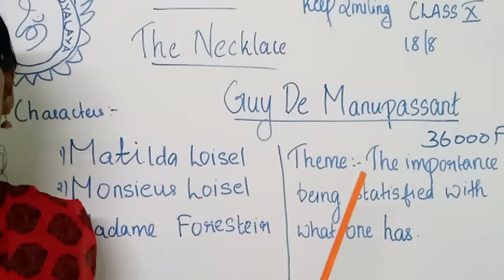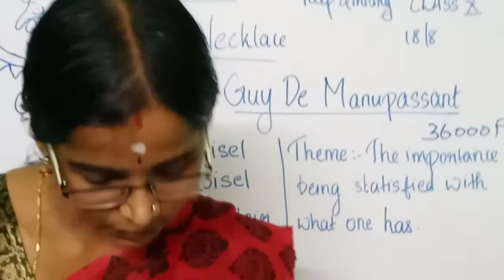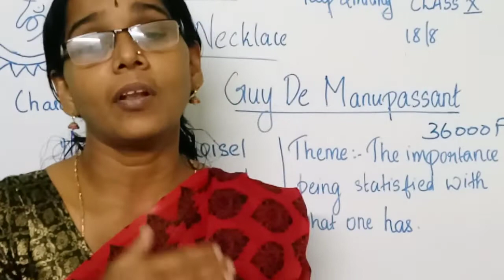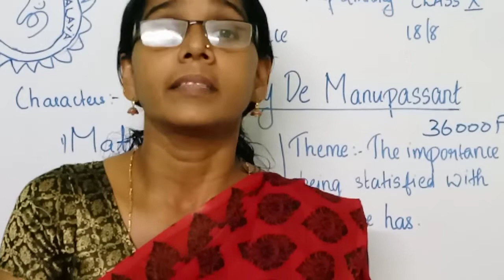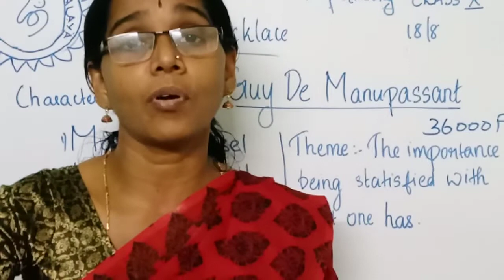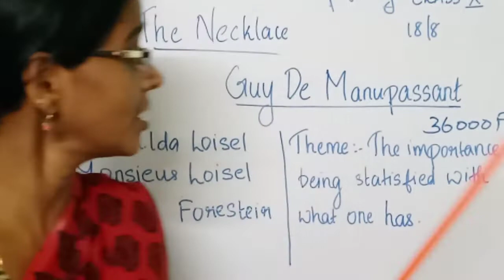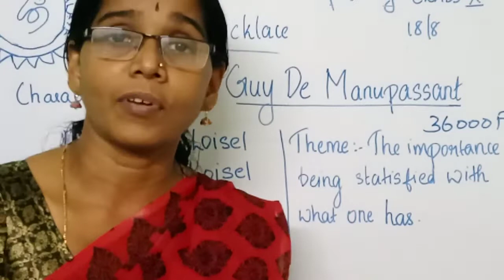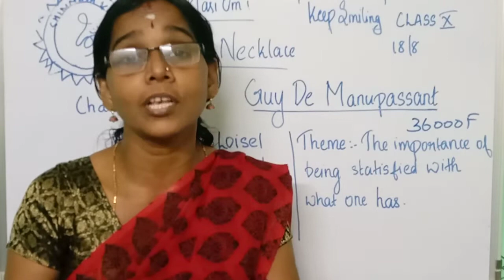The Necklace Class X (18/8/20)